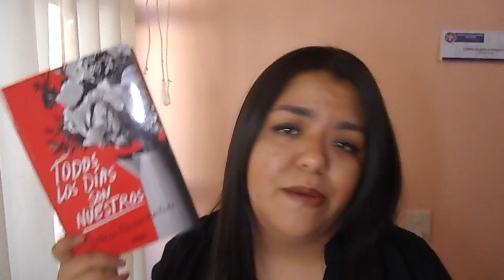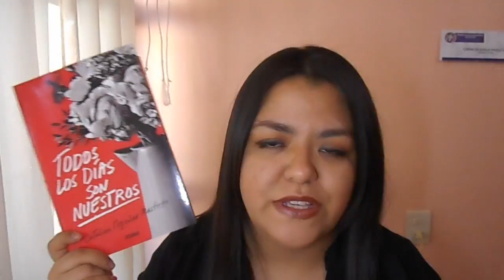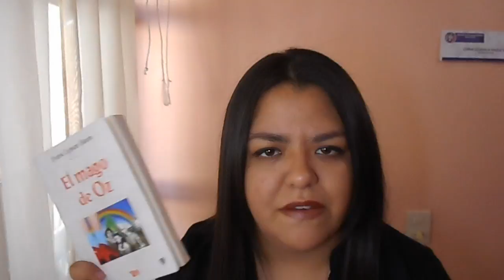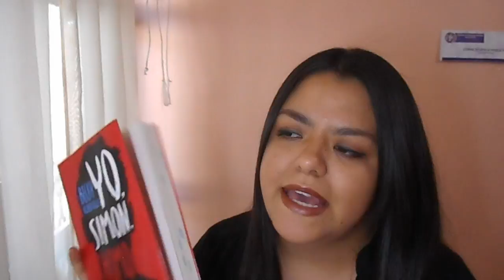Leídos en: Enero 2017 | Fumaletras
Hola, amigos! La semana pasada tuve un problema técnico con la cámara y no les pude subir el vídeo. Pero hoy aquí lo tienen. Les comparto los libros que leí en el mes de enero. Espero que les guste.